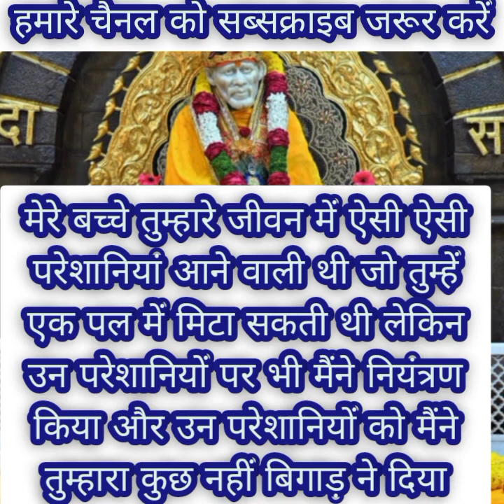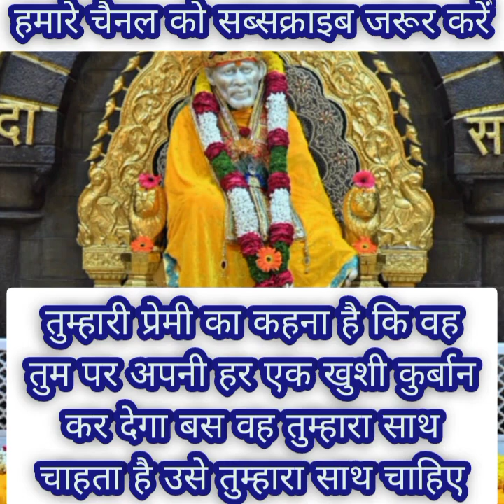मेरे प्रिय बच्चे मैं इस समय तुम्हारी कुंडली को खोल कर बैठा हूं तुम ध्यान पूर्वक मेरी बात को.....